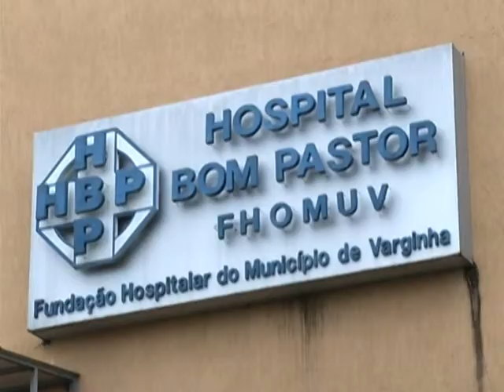Prefeitura de Varginha e Unifenas oficializam estágio para estudantes de Medicina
Na manhã desta quarta-feira, dia 22/04, foi oficializado o convênio entre a prefeitura de Varginha e a Unifenas que vai permitir o estágio de estudantes de Medicina nos hospitais Bom Pastor e Regional do Sul de Minas. Para os universitários, isso garante o exercício prático dos conhecimentos obtidos em sala de aula e laboratórios. Para a população que vai ser atendida, a garantia de mais profissionais em formação, supervisionados por professores médicos.
Na próxima quarta-feira, a Reitora Maria do Rosário Araújo Vellano estará em Varginha para assinar o convênio em nome da Fundação de Ensino e Tecnologia de Alfenas, mantenedora da Unifenas - Universidade José do Rosário Vellano. (Jornal Cidade, 22 de abril de 2015)